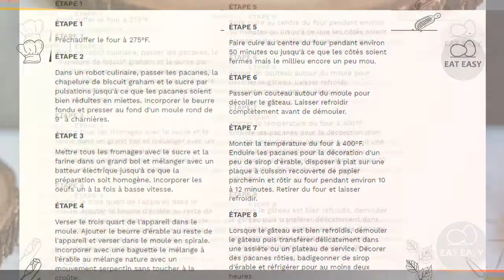GÂTEAU AU FROMAGE MARBRÉ AU BEURRE D'ÉRABLE ET CROÛTE DE PACANES